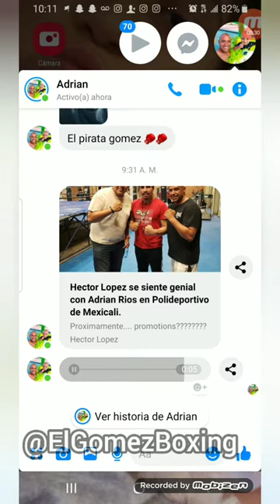Cursos de Boxeo Semanales en mi Patreon y Dimpllmado para Atletas y Entrenadores de Boxeo $GDL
Este 19 y 20 de Octubre estaré en el Diplomado para Atletas y Entrenadores de Boxeo dando pláticas sobre técnicas, mercadotecnia, patrocinios, nutrición, negocios, y mucho mas relevantes al boxeo.

Aparte en mi página de Patreon estaré subiendo cursos y lecciones de todo mi conocimiento relevante al boxeo y el boxeador independiente.

No olviden en compartir, comentar, etiquetar y ponerle me gusta!

Adrian Rios

APOYEN A SU BOXEADOR INDEPENDIENTE!!!

Exclusive First Access Boxing Content
Contenido De Box Exclusivo Primer Acceso

Free Shipping Boxing Equipment For Amazon Prime Recommended By El Gomez
Envio Gratis De Equipo De Boxeo De Amazon Prime Recomendado Por El Gomez

Sientes que ya eres un boxeador despierto y estas listo para ser un Boxeador Independiente? Un Boxerpreneur?
Comienza con una tienda (shop) GRATIS!!!

Do you feel as a woken boxer and ready to be an Independent Boxer? A Boxerpreneur?
Start with a FREE shop (e-commerce)!!!